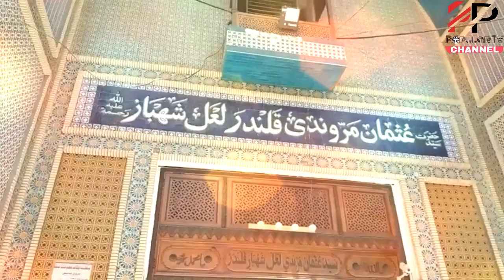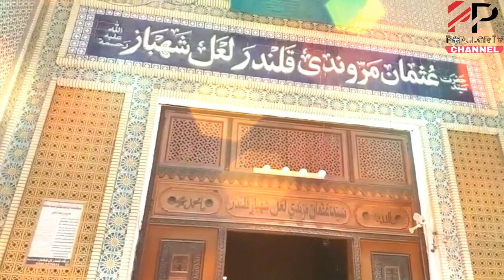Lal Shahbaz Qalandar Aur Reech Nachanay Wala (Urdu/Hindi) | لعل شہباز قلندر | Popular TV